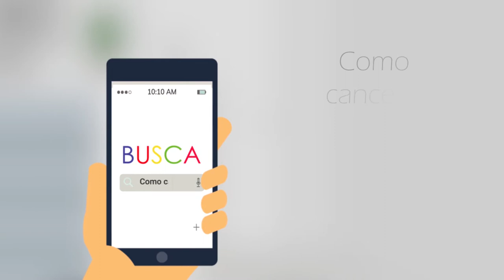Como Solicitar o Cancelamento do Plano de Saúde Unimed FESP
Saiba como solicitar o cancelamento do seu plano de saúde Unimed FESP de forma simples e rápida Com a Compare Seguros. e fale com um de nossos consultores.